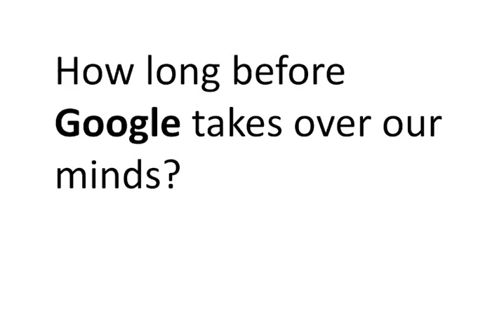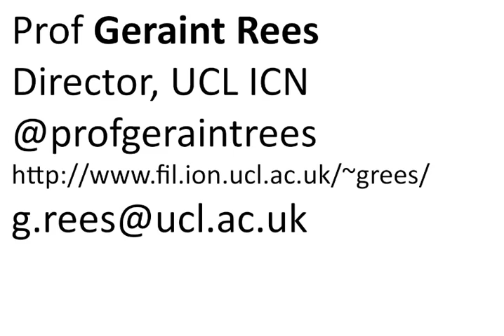Prof Geraint Rees: Ask a Neuroscientist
For Brain Awareness Week 2013, people were invited to send in questions for cognitive neuroscientists at UCL Institute of Cognitive neuroscience Here, Prof Geraint Rees, Director of the ICN, answers the questions: What assumptions to neuroscientists make when analysing fMRI data? Can animal models of FOXP2 effects help us understand and treat language problems in humans? How long until Google takes over our minds? What is a neuroscientist's view of the Cartesian mind/body split? How id the body represented in the brain?